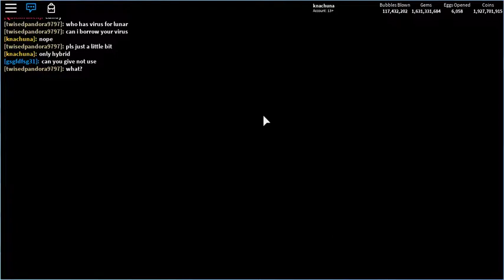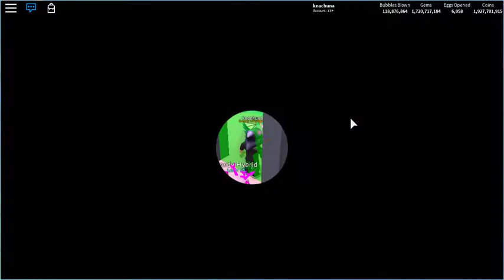Can You Guess Where Is This Place?!?!?!